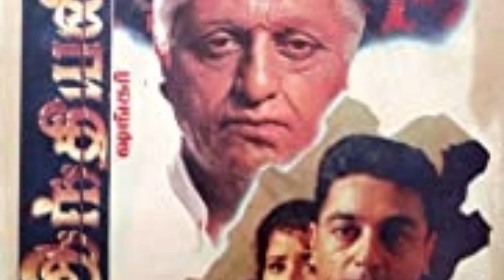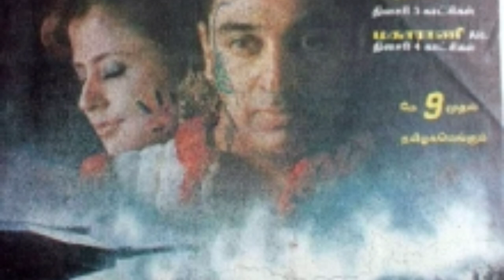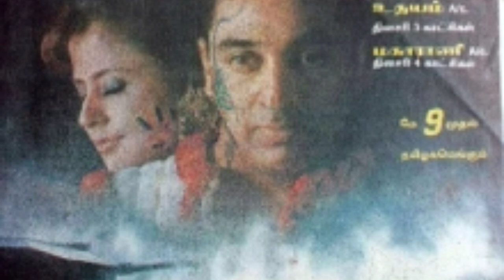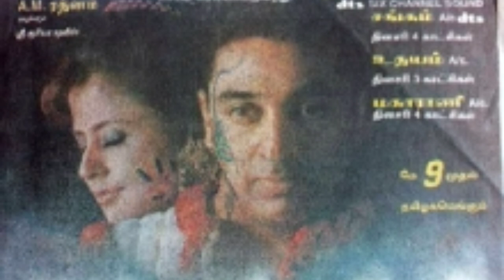25 YEARS OF INDIAN FLASHBACK | இந்தியன் திரைப்பம் 25 ஆண்டுகள் நிறைவு - மீள்பார்வை KAMAL SHANKAR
25 YEARS OF INDIAN FLASHBACK | இந்தியன் திரைப்பம் 25 ஆண்டுகள் நிறைவு - மீள்பார்வை KAMAL SHANKAR. 25YEARSOFINDIAN !KAMALHAASAN !SHANKAR